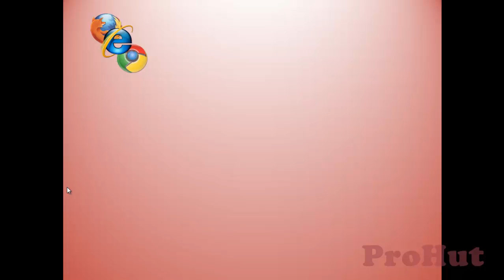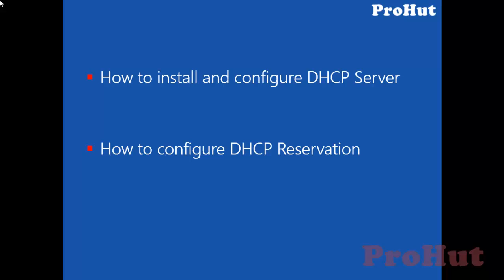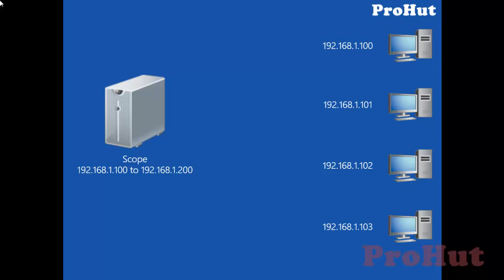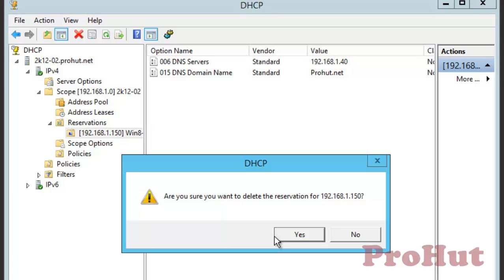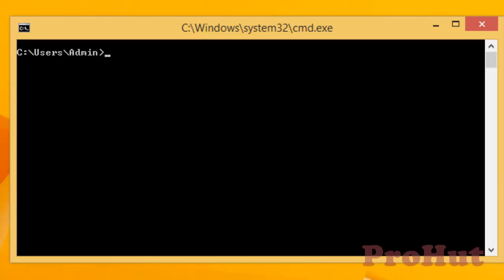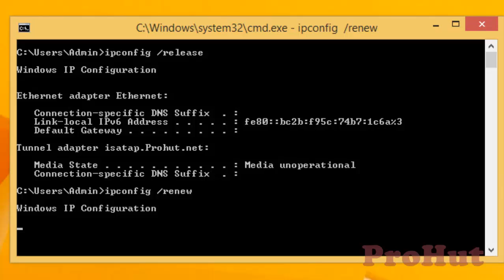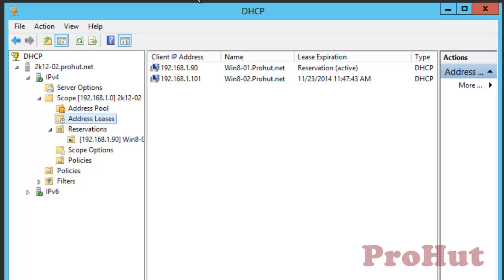DHCP Reservation - Windows Server 2012 R2- Interview Question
In this video we have covered details about DHCP Reservation for Windows Server 2012 R2.

This video can also be considered as an interview questions.

Channels to contact ProHut IT Services:

Skype ID: ProhutIndia

Transcript:

Hello Friends, welcome back to ProHut IT Services. Good to see you back.

In this video we'll talk about an interview question related to DHCP Reservation.

In the last video, we followed step by step approach to configure DHCP Reservation.

Before we start, please ensure that you have good understanding of DHCP and DHCP reservation.

If you are not sure then click on the link shown on the screen.

1st link will explain about DHCP Server

2nd link explains about DHCP Reservation.

To start with, let's take a scenario.

Let's assume that you have a DHCP Server and few client machines

all these clients are supposed to receive  dynamic IP Address from DHCP Server.

If you have defined a scope from 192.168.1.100 to 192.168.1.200 on DHCP Server.

This means,  client machines will start receiving IP from 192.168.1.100 onwards.

Hope till now we both are on same page.

Now, let me ask you an interview question.

Can you reserve an IP address, beyond the scope defined in DHCP Server?

I'll elaborate the question to ensure we both are on same page.

If you have defined the scope from 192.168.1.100 to 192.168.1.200 then, can we reserve an IP Address 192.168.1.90?

You can pause the video for two minutes, think about the answer and then type the same in the comment section and then resume the video.

Ok, hope you must have typed the answer in the comment section.

Now, it's my turn to give you the answer.

So…. Answer to the question is "YES".

We can reserve an IP Address 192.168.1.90 even if we have defined a DHCP scope from 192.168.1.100 to 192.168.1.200.

This means that DHCP reservation is not dependent on scope.

In DHCP Reservation, you can define the IP that you want to reserve.

Either it is defined in the scope or not.

Let's do the practical together to understand it better.

To start the practical, let's go to DHCP Server now.

We are on DHCP Server now.

By clicking on Address Pool, we can see that DHCP Scope is defined from 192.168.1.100 to 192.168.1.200.

Let's delete the reservation from last lab.

Right click on Reservations, click New Reservation for new reservation to be created.

Type reservation name, for this practical we are defining client's name as reservation name i.e. Win8-01.

Type IP Address that you want to reserve. Let's take IP Address 90.

Type MAC Address of your client machine.

Select appropriate supported types i.e. DHCP, BOOTP or Both.

Bootp is designed prior to DHCP. It is intended to configure diskless workstations with limited boot capabilities.

BOOTP clients do not rebind or renew configuration except when the system restarts.

ON the other hand  DHCP clients do not require a system restart to rebind or renew configuration with the DHCP server.

Clients automatically enter a rebinding state at set timed intervals to renew their leased address allocation with the DHCP server.

For this practical, let it be default and click on Add.

In the Address Leases, we can verify if new lease is created or not.

Now, let's go to client machine to release and renew IP Address.

WE are on client machine now.

Type ipconfig /release to release an old IP Address.

Type ipconfig /renew to renew an IP Address.

Great, we can see that IP Address 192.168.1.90 is assigned to this machine. This confirm that DHCP reservation is not dependent on DHCP Scope.

Let's go back to DHCP Server.

WE are on the DHCP Server now.

In the Address leases, we can see that reservation is still inactive.

Let's refresh the window.

Good, reservation is active now.

Hope your concepts about DHCP reservation is clear now.